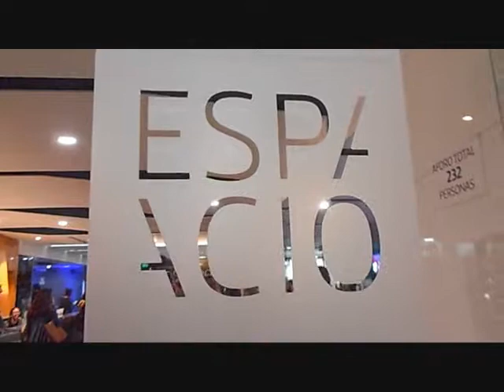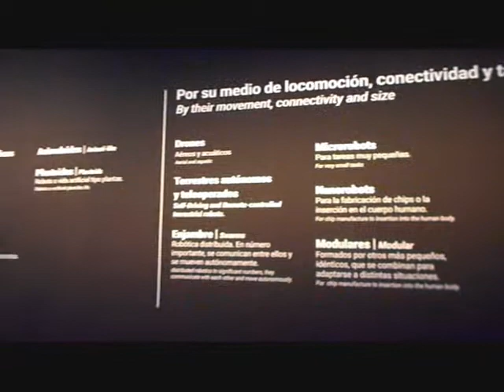Leyenda - NOSOTROS ROBOTS - ESPACIO fundación telefónica LIMA PERÚ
Exposición en las instalaciones de ESPACIO (Fundación Telefónica) en la ciudad de Lima.

Av. Arequipa 1155

LIMA PERÚ.